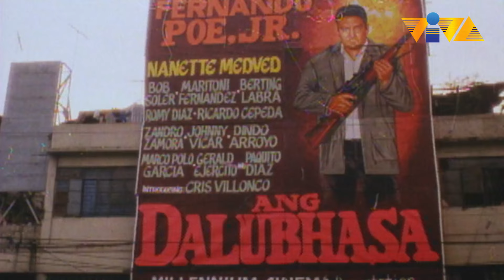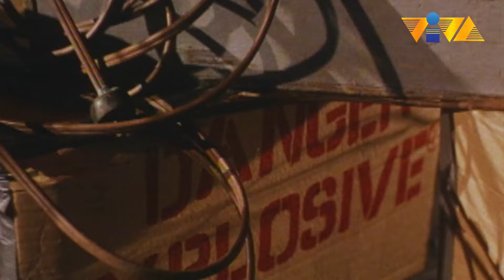Sila ang mag-ingat sakin!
Sabing huwag ipamalita eh! Kulit niyo naman parents!

Movies starring